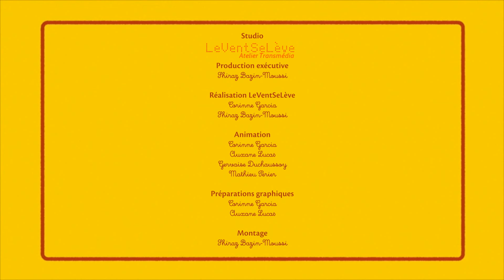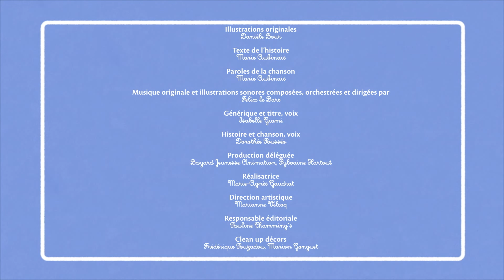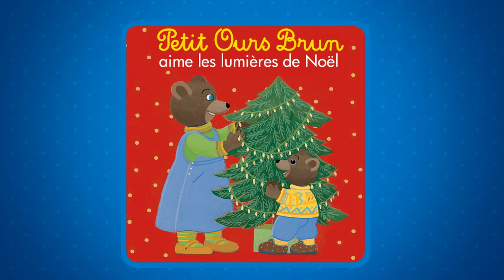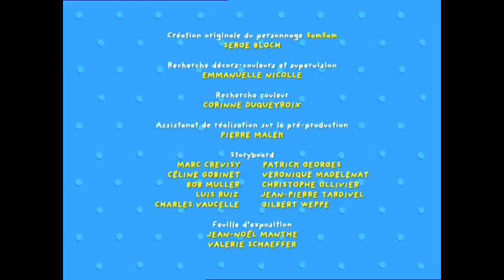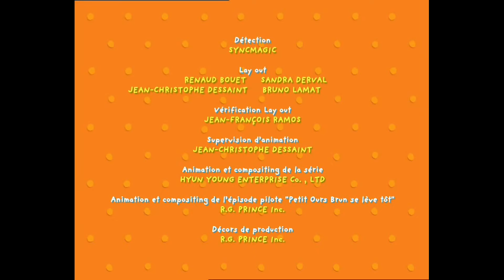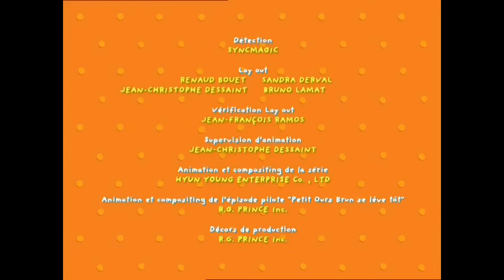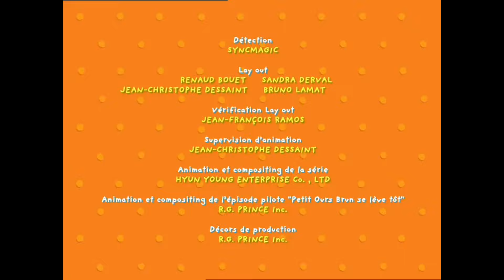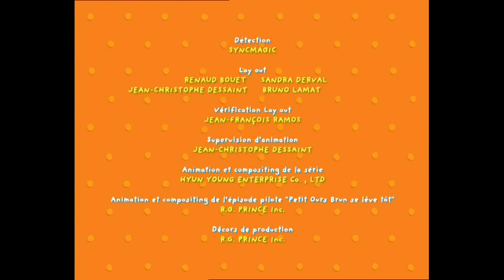Compilation spéciale Noël - 30min de Petit Ours Brun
30min de Petit Ours Brun spécial Noël ! ❋